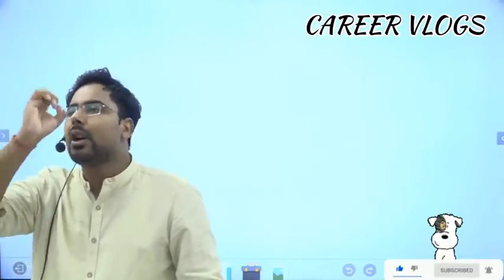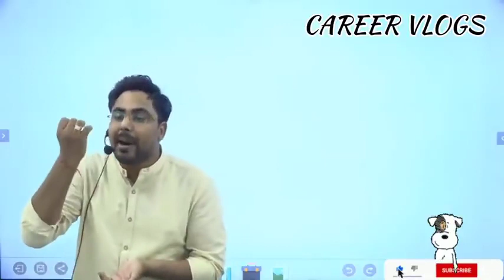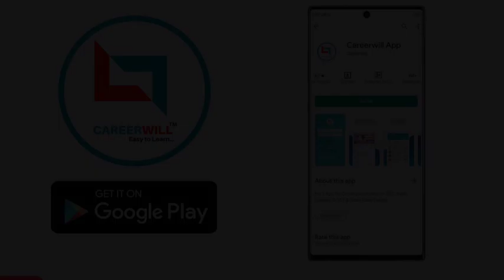GAGAN PARTHA math analysis